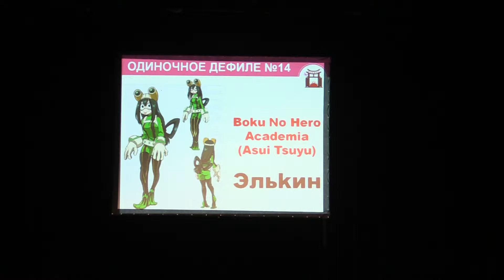Тогучи-май-2019 ДИНОЧНОЕ ДЕФИЛЕ № 14 Boku No Hero Academia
Тогучи-май-2019  ОДИНОЧНОЕ ДЕФИЛЕ № 14 Boku No Hero Academia (Asui Tsuyu) - Эльkин, Медынь